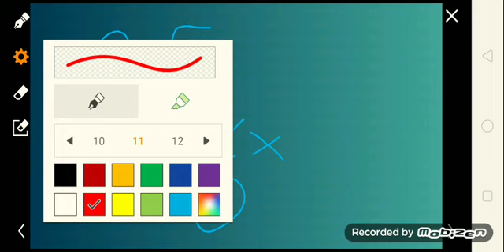7 DETIK PERKALIAN BINTANG!